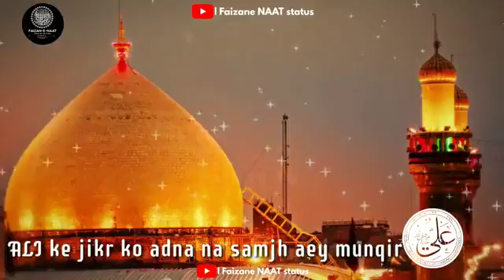New naat status(3)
New islami watssap status